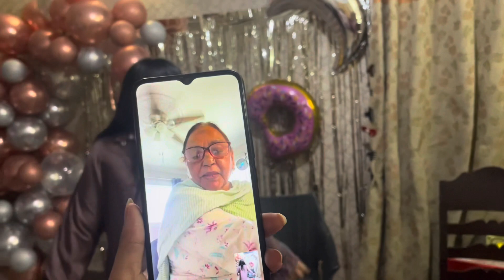MY 11th Birthday VLOG!